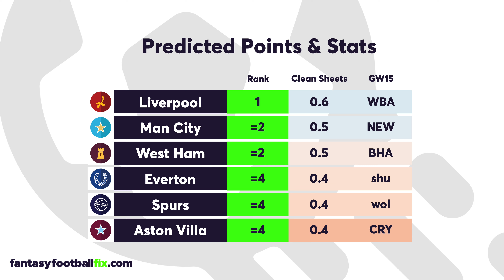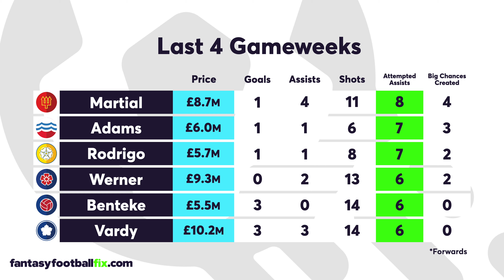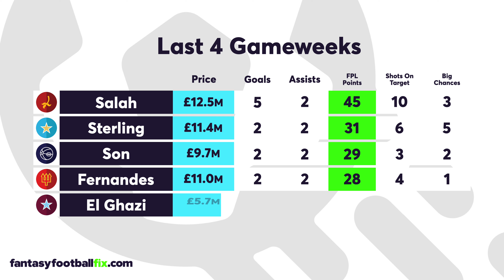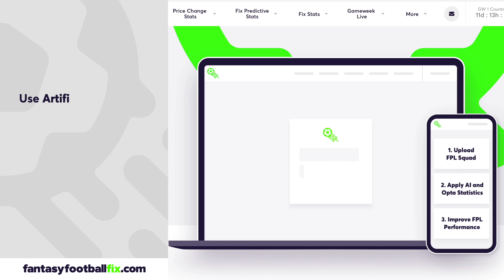FPL GW15 | TOP 5 FIX PLAYER PICKS | Gameweek 15 | Fantasy Premier League Tips 2020/21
Mohamed Salah has been in devastating form over the last 4 Gameweeks, accumulating 45 FPL points, at an average of 11.3 per game.

- use Artificial Intelligence to improve your performance!